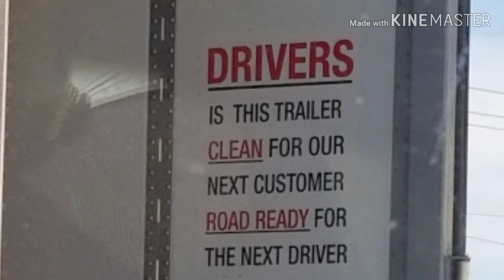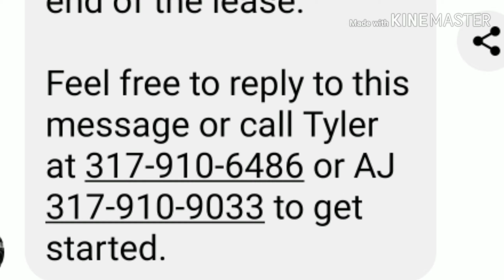Barbecue and trucks 4 sale